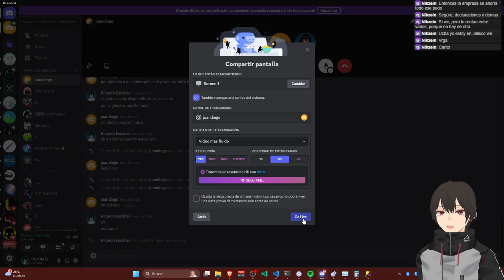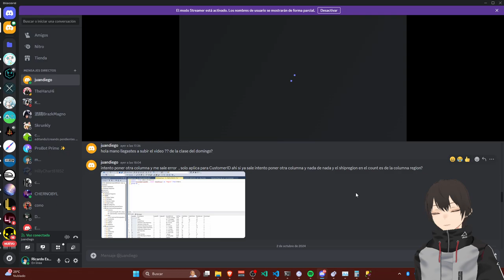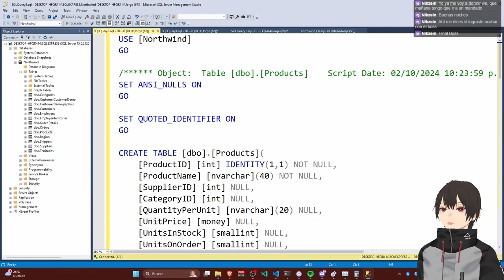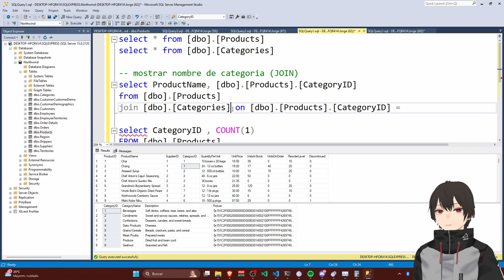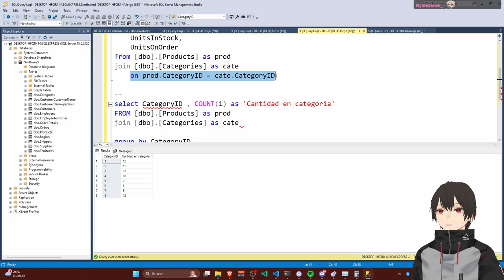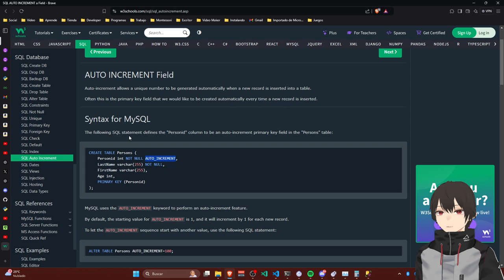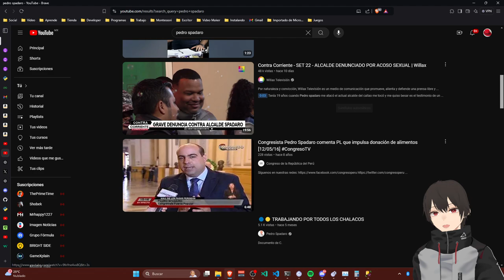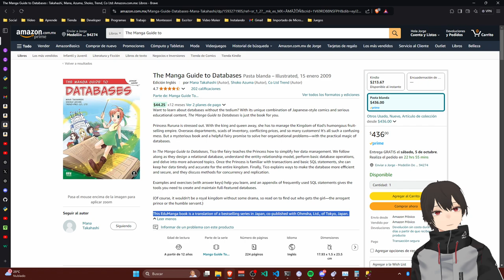Explicando SQL clausula JOIN a un estudiante de Peru.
Esta es la segunda sesión con Juan Diego, donde tocamos el tema de JOIN y unir tablas entre si.